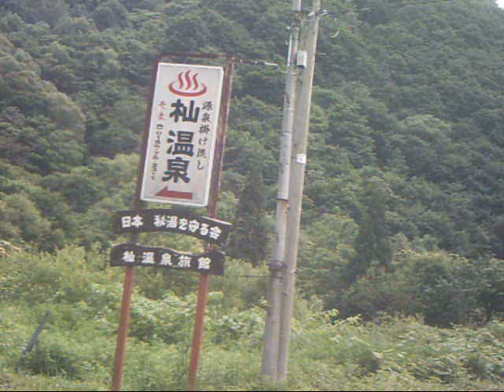Tohoku touring part60(Chapter of mountainous district) 東北ツーリング(八郎潟-八幡平)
八郎潟干拓地から八幡平へ
From the Hachirogata polder to Hachimantai.
杣温泉
"soma" Hot spring.
県道309号
No.309 in prefectural highway.